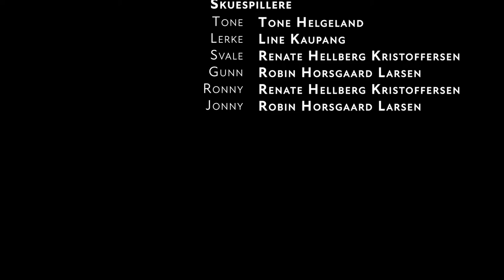Musefella Episode 4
The Song Sisters prøver å løse mysteriet, men det oppstår hindringer på veien.

Løs mysteriet og vær med i trekningen av en Xbox Series X!

Konkurranse episode 4: Svar på spørsmålet i slutten av episoden, send ditt svar til innen 12.08.21, og vær med i trekningen av en goodiebag fra Frilynt fylt med Frilynteffekter og andre godsaker!